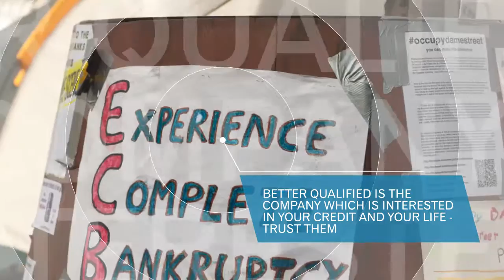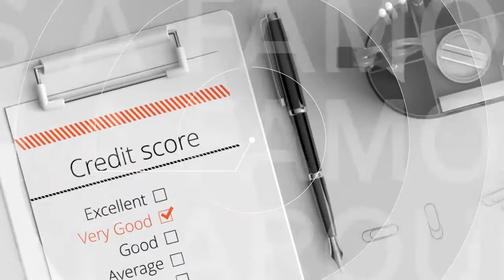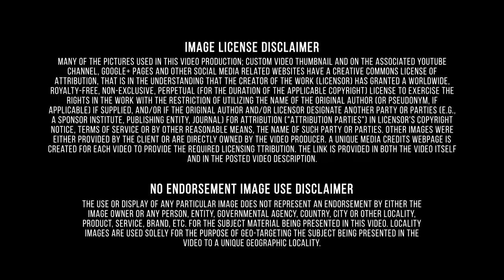Find out about-Better Qualified-Best Credit Scores-New York-Consumer Loan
Better Qualified LLC specializes in assisting individuals and companies with their credit ratings. Better Qualified currently works with hundreds of local and national affiliates from Banks to Realtors (Residential Home Funding, Bank of America, Chase, Prospect Mortgage, Rapid Realty, Keller Williams, Exit, Weichert, Prudential and 100's more) We are an accredited company with the Better Business Bureau with an A+ rating. We are 100% referral based and have helped over ten thousand people raise their credit ratings. We have an incredible business credit program that helps clients establish business credit, (bqbusiness.com), obtain lines of credit (not personally guaranteed) and general legal and consulting services. We also provide Identity Theft Protection and Recovery programs for individuals and families.
A financial export is a financial service provided by a domestic firm (regardless of ownership) to a foreign firm or individual. While financial services such as banking, insurance and investment management are often seen as a domestic service, an increasing proportion of financial services are now being handled abroad, in other financial centres, for a variety of reasons. Some smaller financial centres, such as Bermuda, Luxembourg, and the Cayman Islands, lack sufficient size for a domestic financial services sector and have developed a role providing services to non-residents as offshore financial centres. The increasing competitiveness of financial services has meant that some countries, such as Japan, which were self-sufficient have increasingly imported financial services. Better Qualified has helped thousands of people improve their credit scores with our proven credit management program. Talk to one of our experienced credit consultants to see how we can help you get better credit. Your credit score is more complex than just paying your bills on time and staying low on your limits. Sometimes, you might have poor credit simply because you don't have enough credit. Secured credit cards require that you put a down payment as collateral, so that you can build your credit risk free. New York State in ne USA, bounded by the Canadian border, the Great Lakes, the Atlantic Ocean and three New England states; the capital is Albany. New York City is by far the largest city in the state. Much of the state is mountainous, the Adirondack Mountains and Catskills being the principal ranges. The w consists of a rolling plateau sloping down to Lake Ontario and the St Lawrence valley. The Hudson and its tributary, the Mohawk, are the chief rivers. Henry Hudson discovered New York Bay in 1609, and sailed up the river that bears his name. The New Netherland colony was established in the Hudson valley. In 1664, the British seized the colony and renamed it New York. It was one of the 13 original states of the Union.
Consumer credit is defined as money, goods or services provided to an individual in the absence of immediate payment. Better Qualified has consulted for thousands of individuals and corporations on their credit ratings, operations, sales and business models. A credit rating is an evaluation of the credit risk of a prospective debtor, predicting their ability to pay back the debt, and an implicit forecast of the likelihood of the debtor defaulting. Secured credit cards require that you put a down payment as collateral, so that you can build your credit risk free.